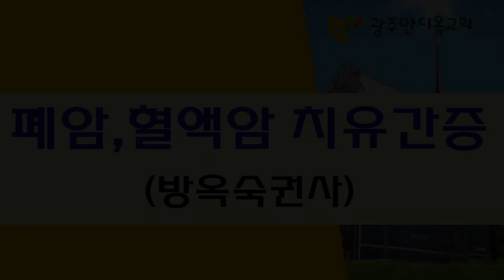폐암,혈액암 치유간증 (방옥숙 권사)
1) 농협 영문명 : NONGHYUP
     2) 지점 영문명 : KUMHO WOONCHUN
     3) 지점 영문명 주소 : 131, Woonchun ro, Seo-gu, Gwangju, South of Korea
     4) 농협 SWIFT CODE : NACFKRSE
     5) 수취인 계좌번호 : 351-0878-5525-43
     6) 수취인 영문성명 : Gwangju antioch gyohoe

     1부: 오전 8시 30분
     2부: 오전 11시 00분

1. 민족 복음화와 복음통일되게 하소서
2. 예배가운데 성령의 임재와 불이 임하여 모든 성도들이 십자가 군병되게 하소서
3. 제2의 종교개혁이 이뤄지게 하소서
4. 전세계에 100만교회를 세우게 하소서

👉 용산 지성전 주소
[네이버 지도]
서울특별시 용산구 한강로3가 40-484

1층GS24 옆 계단 이용
[네이버 지도]